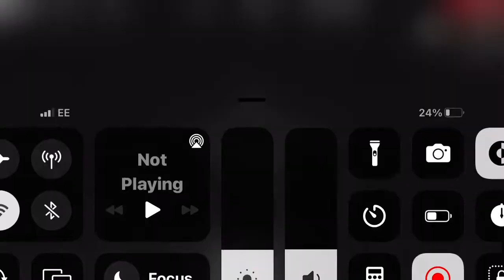Protect the bunker